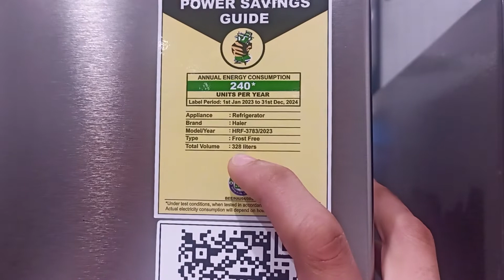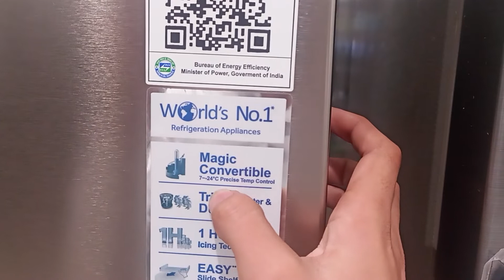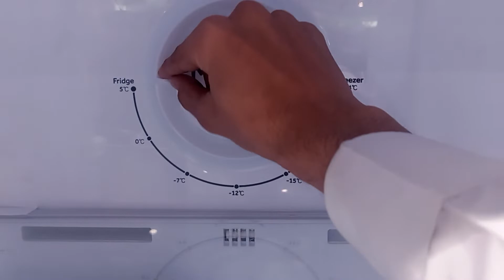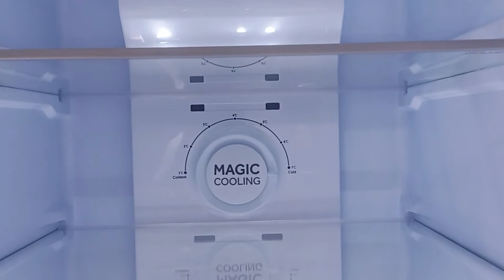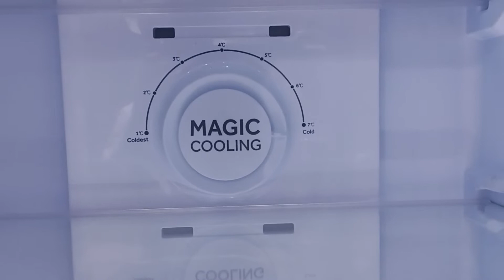Haier 328 Liters 2023 model | Haier Double door Refrigerator 2023 | 5in1Convertible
Hi doston.

Doston kaise hai ap sab i hope ap ache hoge toh doston aaj ki video mein hum baat karne wale hai Haier Double door refrigerator ke baare main apko kiya future dekhne ko milta hai Haier ye refrigerator mein or kya benifit hai apko puri jaan kari ise video mein batane wale hai toh video ko pura dekho or comment 💬 btao video kaisi lagi or koi question hai toh ap mujhse puchh sakte ho.

        Haier refrigerator 2023 model
                      buying link⬇️

Haier 240L 2 Star Frost Free Double Door Top Mount Refrigerator (HEF-252EGS-P, Moon Silver)

Haier 278 L 3 Star Double Door Frost Free Refrigerator, Twin Inverter Technology (HEF-27TMS, Moon Silver,Convertible, 2022 Model)

Haier 375 L 3 Star Triple Inverter Frost Free Double Door Refrigerator Convertible (HEF-39TSS, Inox Steel), Silver

Haier 237L 2 Star Frost Free Double Door Bottom Mount Refrigerator (HEB-242GS-P, Moon Silver,Convertible)

Haier 325L 3 Star Frost Free Inverter Double Door Bottom Mount Refrigerator (HEB-333DS-P, Dazzle Steel, Convertible)

Haier 345 L 3 Star Triple Inverter Frost Free Double Door Refrigerator Convertible (HEF-35TKS, Black Brushline)

Haier 531 L Inverter Frost-Free Side-by-Side Refrigerator (HRB-550KG, Black,Convertible)

     Godrej refrigerator 2023 model
                   buying link⬇️

Godrej 223 L 3 Star Frost Free Inverter Double Door Refrigerator (RT EONVALOR 260C RCIF ST RH, Steel Rush, Convertible, With Nano Shield Technology, 2023 Model)

Godrej 234 L 2 Star Frost Free Inverter Double Door Refrigerator (RT EONALPHA 250B 25 RI JD PR, Jade Purple, Upto 24 day Farm Freshness)

best double door refrigerator under 30000
best double door refrigerator in India
double door refrigerator under 25000
top refrigerator to buy in 2023
best fridge
convertible refrigerator